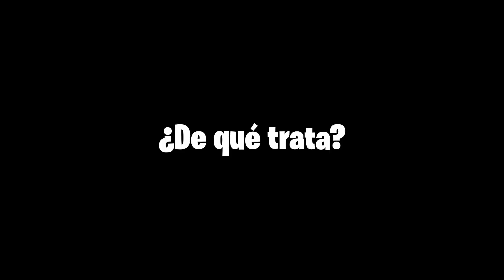Estrategia para Mancos